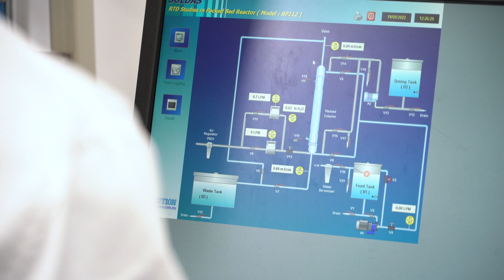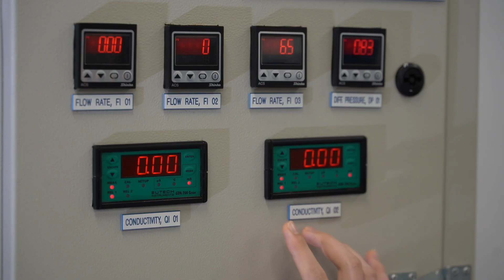Discover what a future in Chemical Engineering can mean for you.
Hear from our students, staff and academics about how an undergraduate degree in Chemical Engineering at Curtin University can advance your career outcomes.